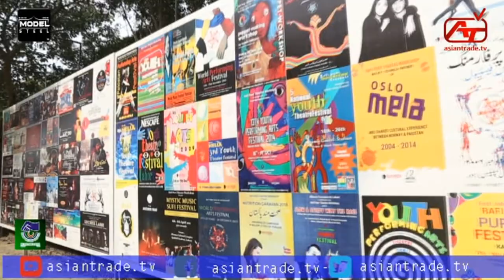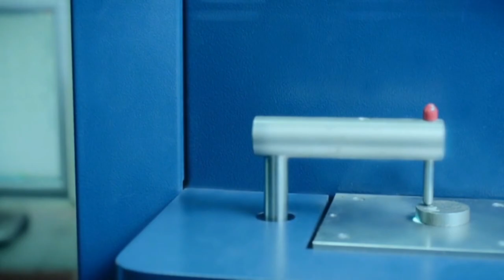Exclusive Interview Mr Usman Peerzada ( Actor Director Producer Writer ) CEO Rafi Peer Theatre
Presents By Model Steel (1 st   Episode ) 2nd Season
Spotted BY   Rabia Welfare Hospital  ( 1st Episode )